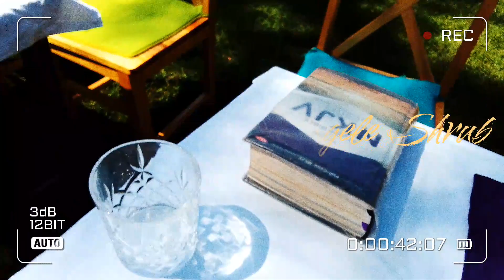Meeting: Birthing of Adornment Christian School. To GOD be All the glory!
Musician: @Iksonmusic

Musician: @Iksonmusic